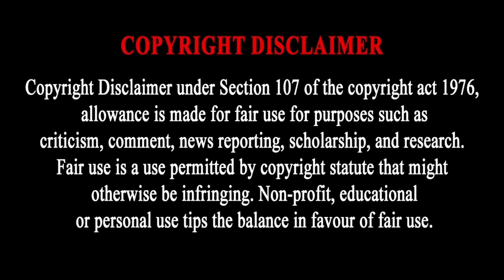Festival Dhamaka 🎊🎉😊 ।। Diwali Special ।। 🇳🇵🇳🇵🇳🇵 ।।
Nature Gallery is a channel  where you can watch Videos and  enjoy Nature , Culture and Tradition related shorts & Long Videos ,  Vlogs and many more entertaining Videos .